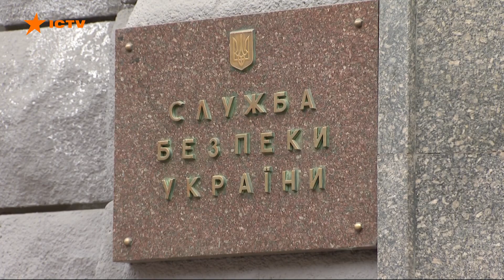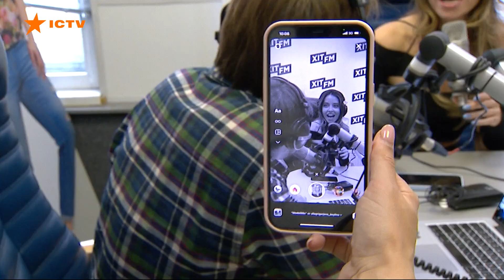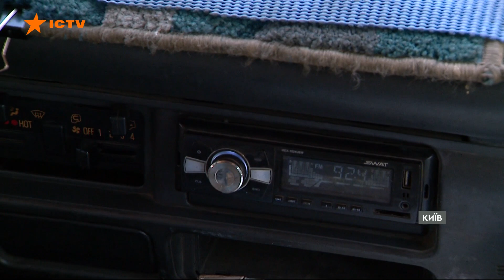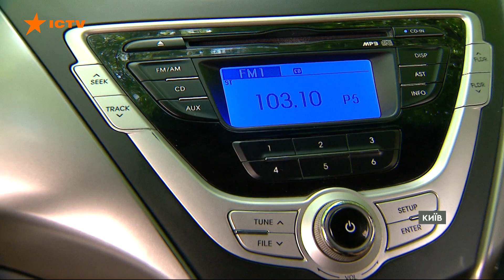🎷 Російська музика в Україні відтепер ПОЗА ЗАКОНОМ - кого стосуватиметься ЗАБОРОНА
Російська музика у громадському просторі, а також на телебаченні та радіо поза законом. Ухвалений Верховною Радою документ забороняє виконання, демонстрацію, використання фонограм та музичних кліпів російських виконавців, які підтримують агресію проти України. Окремо створять перелік тих артистів із росії, які засудили війну - їхню творчість дозволять.
Також депутати збільшили  до 40-ка % частку українських пісень на радіо, і до 75 % добового ведення новин та розважальних теле- і радіопрограм.
Докладніше - у сюжеті.